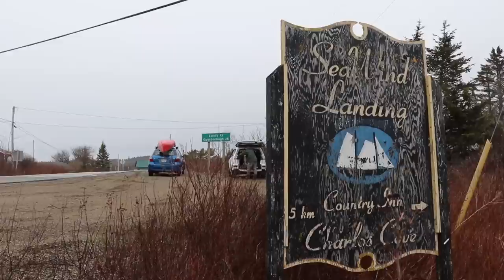The Lost Shore of Nova Scotia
Noah meets up with Matt and Dave after receiving a message from a subscriber telling us about the "Lost Shore" of Nova Scotia. The area was a pure delight to paddle - but had it's fair share of work and weather.